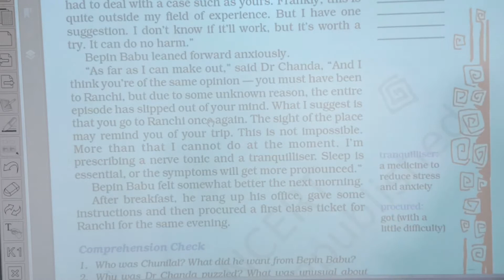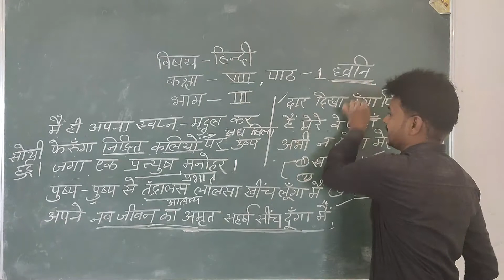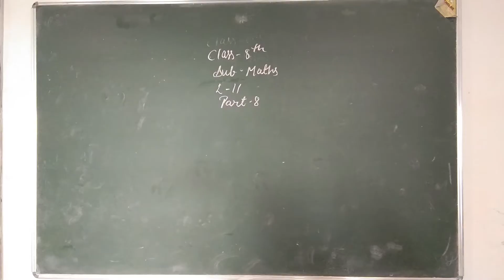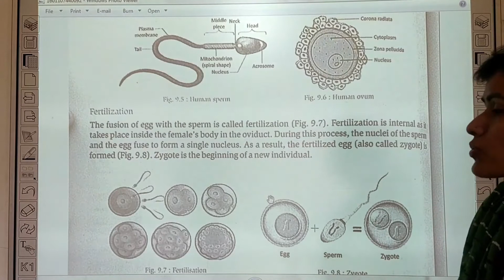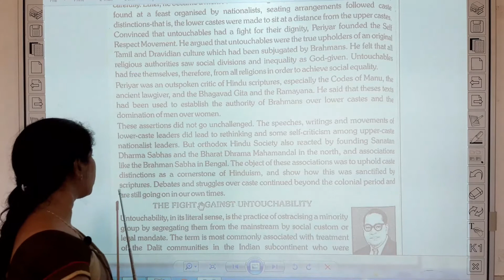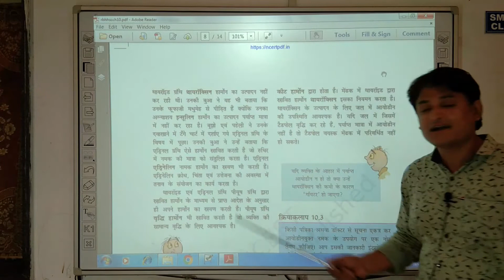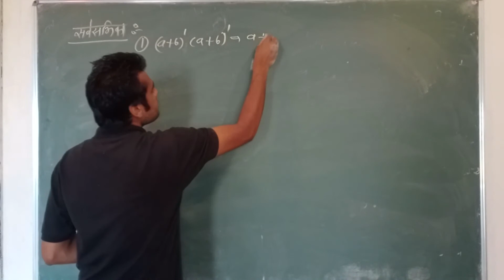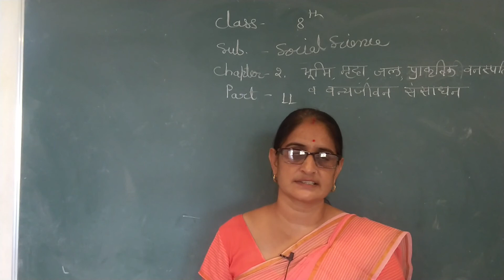8 TH CLASS DATE 22 OCT ONLINE CLASS